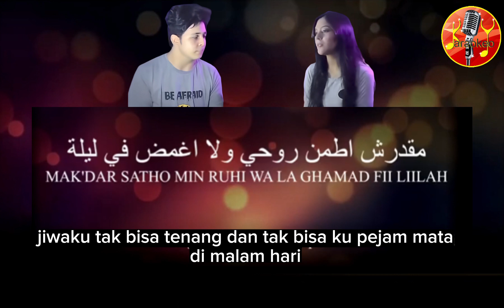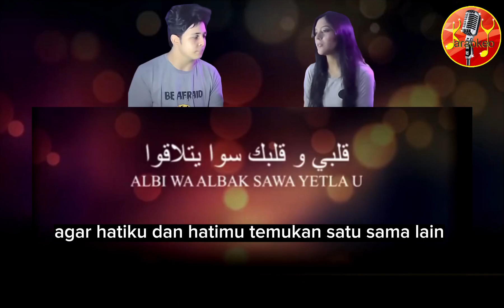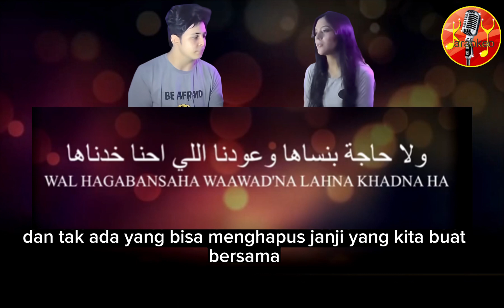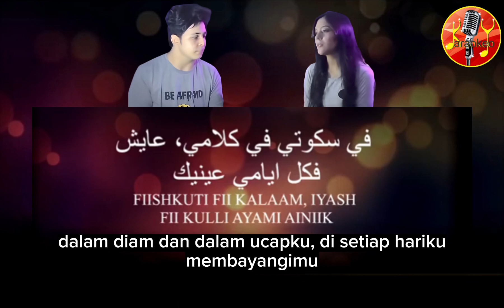Nafsil Hanin Medley Arrab Minni Sywayya | Lirik + Terjemah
Terimakasih 😊